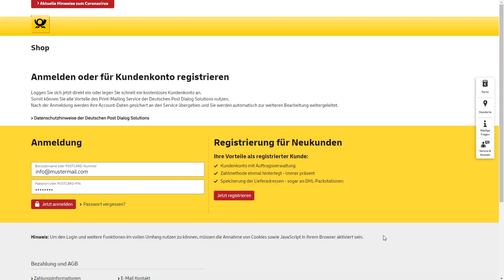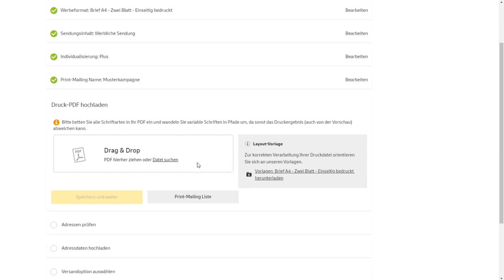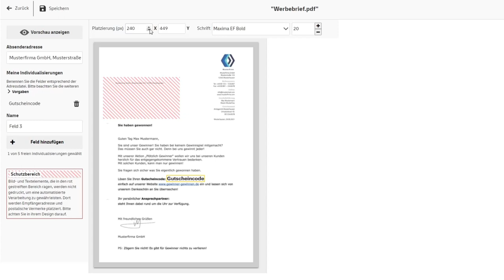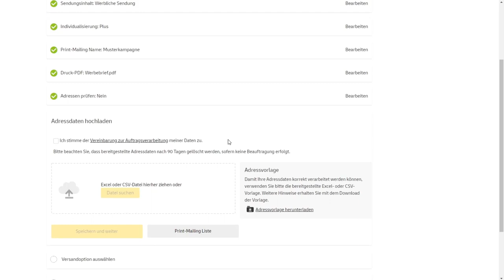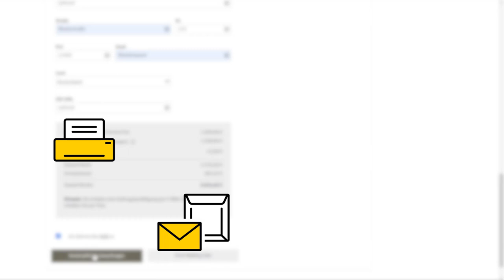Mailing erstellen – einfach & schnell - Tutorial Print-Mailing-Planner | Deutsche Post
Print-Mailings bieten eine ideale Möglichkeit zur Ansprache von Bestandskunden. Versenden Sie Mailings per Post. Wie Sie diese ganz einfach online planen, erstellen und versenden, erfahren Sie in diesem Video.